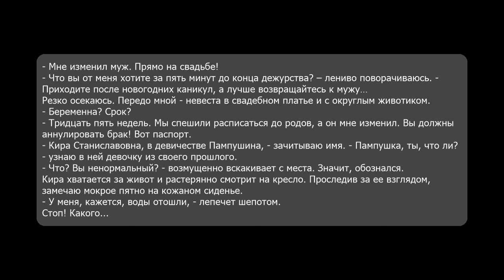Как стать папой за пять минут. Вероника Лесневская. Аудиокнига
- Мне изменил муж. Прямо на свадьбе!
- Что вы от меня хотите за пять минут до конца дежурства? – лениво поворачиваюсь. - Приходите после новогодних каникул, а лучше возвращайтесь к мужу…
Резко осекаюсь. Передо мной - невеста в свадебном платье и с округлым животиком.
- Беременна? Срок?
- Тридцать пять недель. Мы спешили расписаться до родов, а он мне изменил. Вы должны аннулировать брак! Вот паспорт.
- Кира Станиславовна, в девичестве Пампушина, - зачитываю имя. - Пампушка, ты, что ли? - узнаю в ней девочку из своего прошлого.
- Что? Вы ненормальный? - возмущенно вскакивает с места. Значит, обознался.
Кира хватается за живот и растерянно смотрит на кресло. Проследив за ее взглядом, замечаю мокрое пятно на кожаном сиденье.
- У меня, кажется, воды отошли, - лепечет шепотом.
Стоп! Какого...

Жанр: Женские романы, Современные любовные романы
Издательство: АРДИС
Автор: Вероника Лесневская
Исполнители: Александра Нижегородова, Сергей Осадчий
Время звучания: 06 ч. 48 мин.